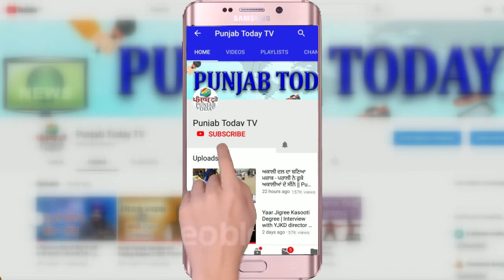देश बेच रही है मोदी सरकार - भड़के संजय सिंह | Sanjay Singh | PM Modi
देश बेच रही है मोदी सरकार - भड़के संजय सिंह | Sanjay Singh | PM Modi | Punjab Today TV